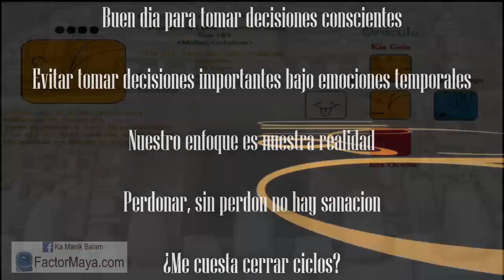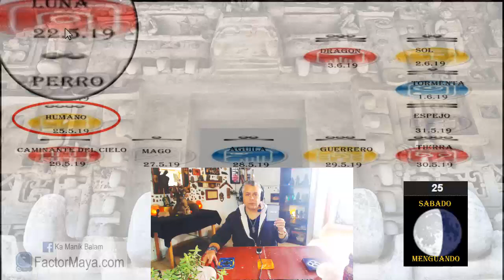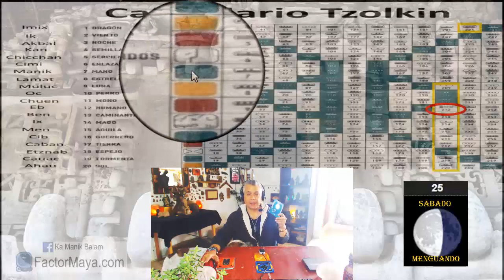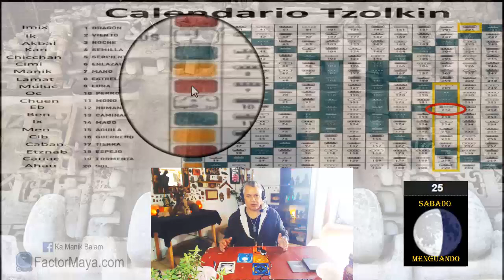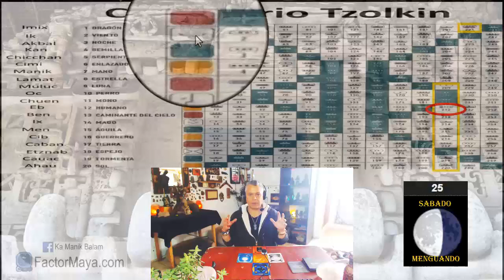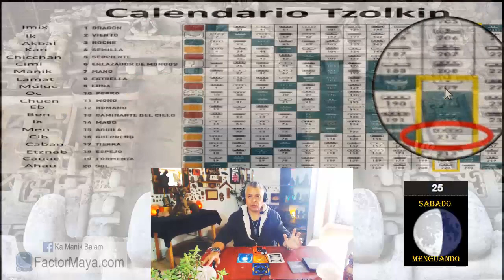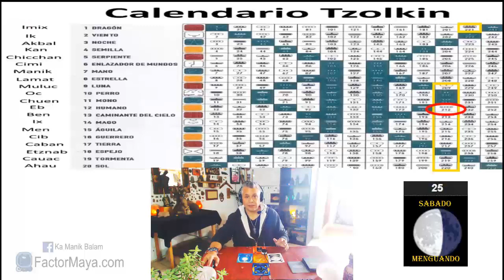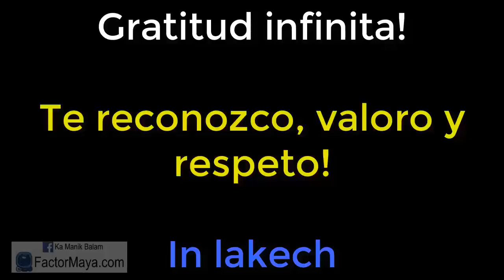Sabiduria Maya “Tzolkin”. Sabado 25 Mayo 2019. “Humano Autoexistente”. Kin 212. FactorMaya.com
Buen dia para tomar decisiones conscientes.
Evitar tomar decisiones importantes, bajo emociones temporales.
Nuestro enfoque es nuestra realidad.
¿Me cuesta cerrar ciclos?

Gratitud infinita!